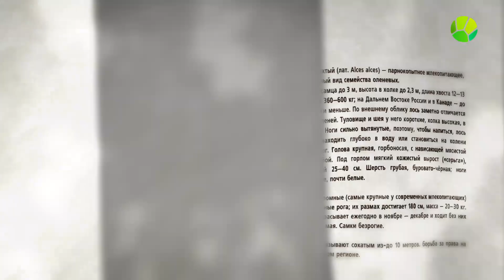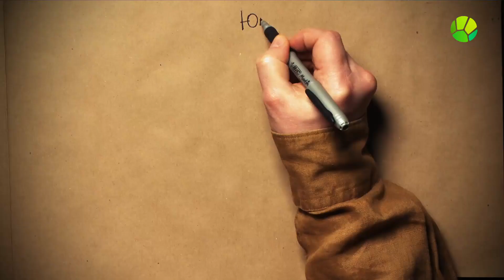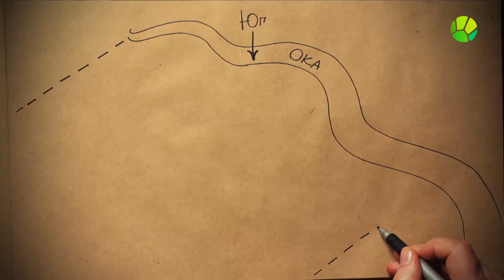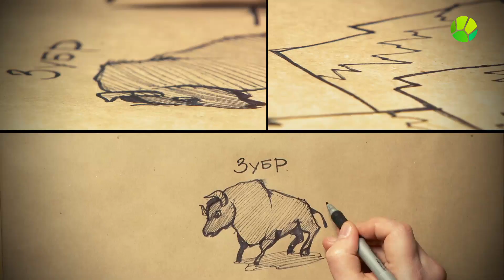Возвращение зубра - Хабургаев в натуре | Живая Планета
Но вот какая беда: вместе с животными мы очень часто уничтожаем их среду обитания. Такая печальная история произошла и с зубром. Главным героем проекта стал журналист – натуралист Александр Хабургаев, который специально для телеканала «Живая Природа» отправился в удивительное путешествие по заповедникам различных стран. Мы с Александром сможем познакомиться с гадюкой Никольского или же разгадать тайну крика серого журавля. А ведь на территории заповедников, оказывается, есть большое количество животных, с которыми мы еще и не знакомы…